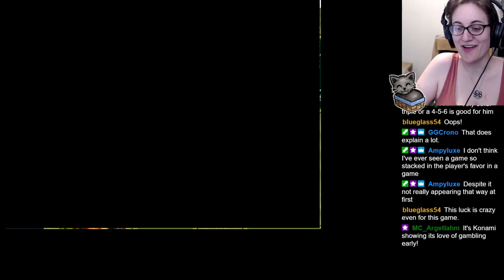Lauren plays Suikoden 10A: Star Dragon Sword, Lost Days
OK so I'm not going to subject you to fanfic EVERY stream, but apparently I did so THIS stream, and I'll certainly be writing more and maybe I'll read more at another time. Anyway, thanks for indulging me with that.

So we all love the Star Dragon Sword, right? A sassy sassy sasspants? Although the traveling through time part of this game is kind of a weird decision that doesn't (IMHO) really fit the rest of the series, or even this game. And I don't think it's necessary; I think it would have been OK to be able to see it but not interact with it. I guess they probably wanted to have that sad moment with Cleo speaking for you to young Ted, and that is a powerful moment, but - if I were the one who wrote the story, that's not the decision I would have made, anyway.

This cuts off abruptly due to an internet hiccup but I'll upload the last little bit too.